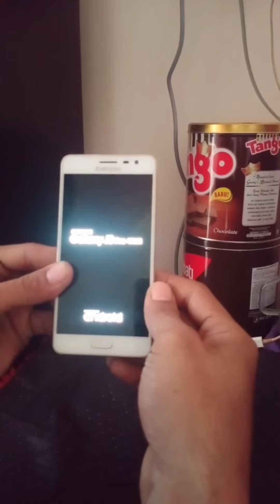CARA MENGHIDUPKAN HP SAMSUNG TANPA TOMBOL POWER DAN VOLUME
assalamu'alaikum gaes..
kali ini saya bikin tutorial  cara menghidupkan HP samsung galaxi J3 Pro..tanpa pake tombol power dan tombol volume..karna sudah rusak semua..
semoga bermanfaat ya gaes..